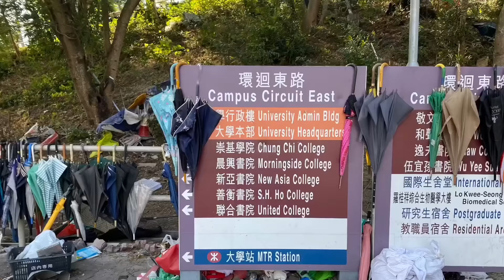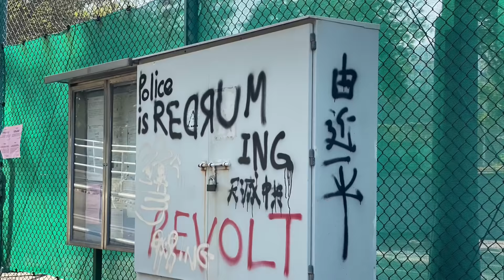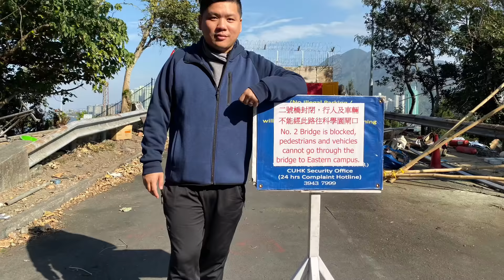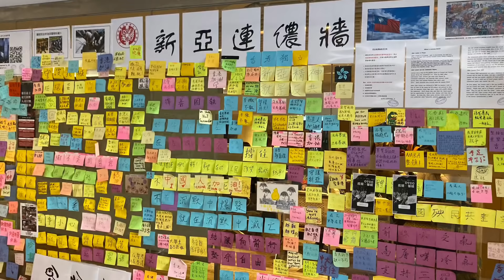浩劫之後，香港中文大學二號橋實地考察，20191209